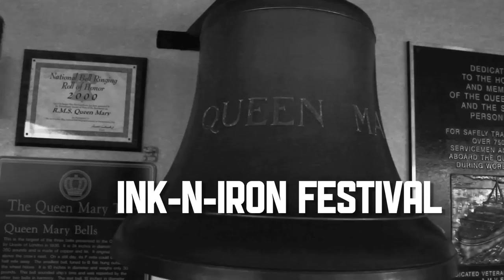Tattoo Artist Magazine: Ink N Iron 2011